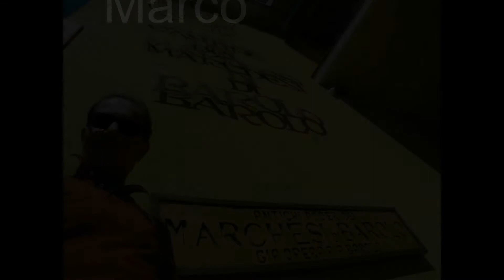Os Vinhos do Piemonte Barolo - parte 3 Az.Agr. Sordo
Por dentro de uma vinícola em Castiglione Falletto. Sordo, produtor tradicional de Barolo nos conta os segredos de seus grandes vinhos.